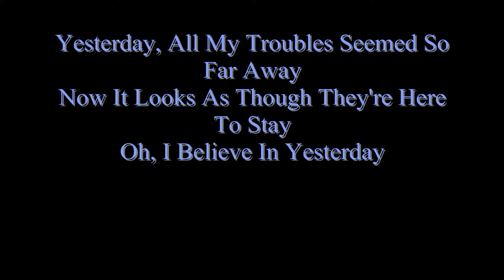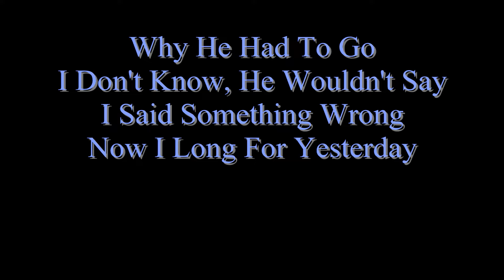Yesterday - The Beatles - Female Cover - Lyrics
Take No. 42

Something classic today. Very nice to sing.
Comments and even a thumbs up are always appreciated!

Love♥